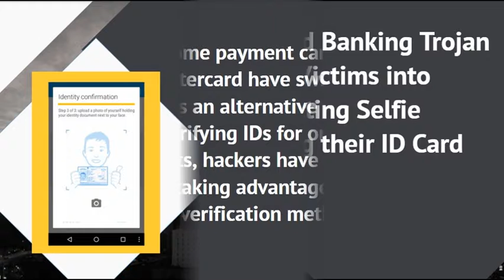Android Banking Trojan Tricks Victims into Submitting Selfie Holding their ID | CR Risk Advisory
While some payment card companies like Mastercard have switched to selfies as an alternative to passwords when verifying IDs for online payments, hackers have already started taking advantage of this new security verification methods.